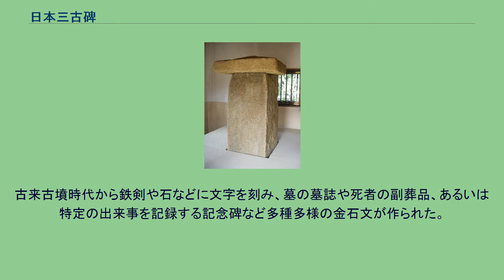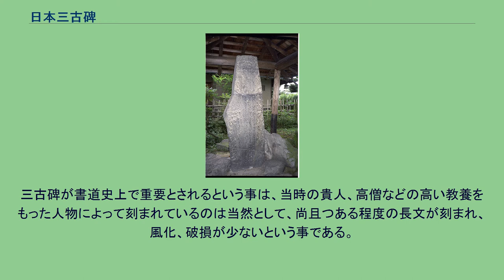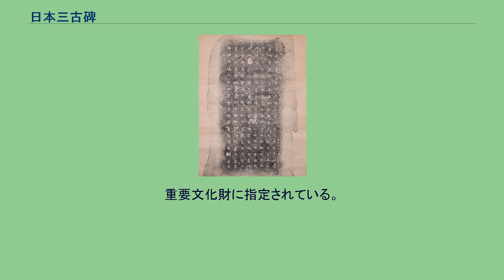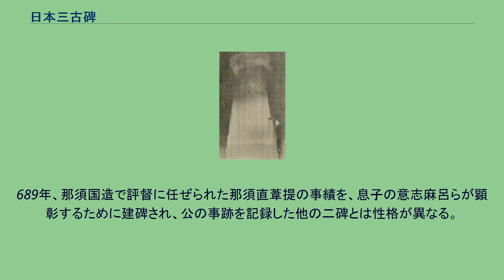日本三古碑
日本三古碑（にほんさんこひ）は日本各地に点在する古代碑のうち、書道史の上から極めて重要とされている碑（金石文）に関する名数。
宮城県多賀城市の多賀城碑、群馬県高崎市吉井町の多胡碑、栃木県大田原市の那須国造碑、および、京都府宇治市の宇治橋断碑がそれぞれ日本三古碑と呼ばれている。
いずれも飛鳥時代～奈良時代にかけての8世紀前後のものである。
古来古墳時代から鉄剣や石などに文字を刻み、墓の墓誌や死者の副葬品、あるいは特定の出来事を記録する記念碑など多種多様の金石文が作られた。
多くが時代の闇の彼方に姿を消すものの、金属や石などの剛健な物に刻まれている事から、伝来、若しくは発掘された場合、当時の出来事を鮮明に伝えるものとなる。
そうした石に刻まれた金石文、即ち「碑」の中で、書道史上から重要とされ日本三古碑と言われるようになった。
三古碑というまとめ方が生じたのは明治時代に入ってからと考えられているが、その経緯は不明である。
考古学的に古い順によるものではなく、これらより古い碑が存在する。
例えば多胡碑の周囲には山ノ上碑、金井沢碑という古代碑が点在しており、多胡碑を含め上野三碑と呼ばれる。
この中で一番古いのは681年建碑の山ノ上碑であり、8世紀後半建碑と推定される多胡碑より古いだけでなく、日本三古碑中最古の建碑である那須国造碑（700年建碑）よりも古い。
しかしながら多胡碑は続日本紀に記載される多胡郡が設置された公の事跡を記念した碑である。
弁官局からの命令をそのまま記載した碑文となっており、天武天皇皇子の穂積親王など、当時の高官の名が刻まれている。
保存状態も良く、覆堂のガラス越しからでも肉眼ではっきりと碑文が読める。
上野三碑のいずれも貴重である事は間違いないが、その中でも多胡碑は当時の事跡を文献史学・歴史考古学的に実証している重要な碑である。
三古碑が書道史上で重要とされるという事は、当時の貴人、高僧などの高い教養をもった人物によって刻まれているのは当然として、尚且つある程度の長文が刻まれ、風化、破損が少ないという事である。
即ちこれらの条件を兼ね備えるという事は、必然的に文献史学・歴史考古学的にも極めて重要な位置づけとなっている。
天平宝字6年（762年）12月1日建碑。
奈良時代に建設された多賀城の修築記念に建碑され、多賀城までの各地域からの行程、及び設置、修築の経緯が刻まれている。
重要文化財に指定されている。
和銅4年（711年）3月9日に多胡郡が設置された事を記念するために建碑。
弁官局からの命令が刻まれており、穂積親王、藤原不比等などの当時の高官の名も伺える。
国の特別史跡に指定されている。
700年建碑。
689年、那須国造で評督に任ぜられた那須直葦提の事績を、息子の意志麻呂らが顕彰するために建碑され、公の事跡を記録した他の二碑とは性格が異なる。
国宝に指定されている。